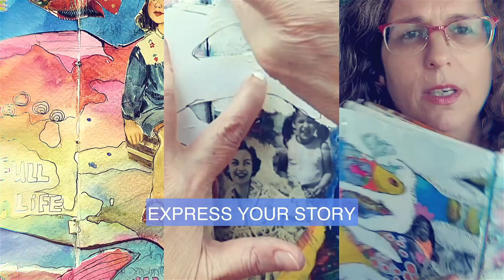The Dreaming Child Within with Rakefet Hadar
An online mixed media art workshop.

"Visual journey journaling" is an innovating artistic language made up of seven elements: Intention, Magical coincidence, Background, Images , Lines, Color, and Text. In this workshop Rakefet Hadar will guide you through her process of working with these elements so that you can create your own soul page imbued with personal meaning.